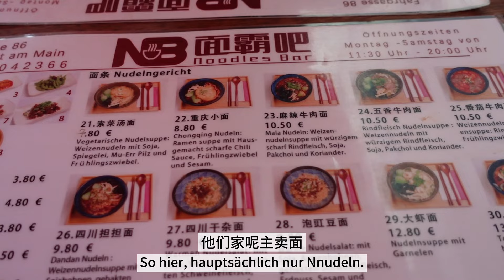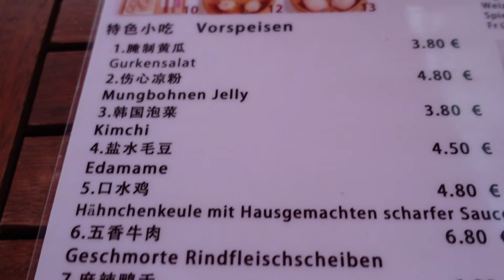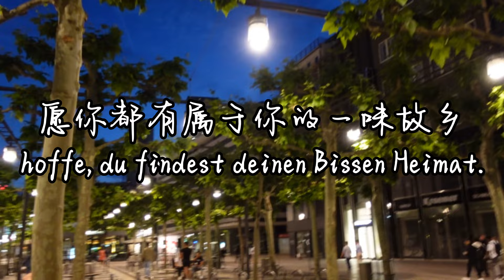Mein Lieblings SICHUAN Nudel Imbiss - Chinesisch essen gehen in Frankfurt I Ein Bissen Heimat #1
Hallo Leute, viele haben mich schon mal nach Empfehlungen für chinesische Restaurants gefragt. Daher fange ich auch mit der ersten Folge an: mein Lieblingsnudelimbiss im Herzen Frankfurt. Wenn man Sichuan Küche mag und auf Streetfood steht, sollte man dieses Imbiss nicht verpassen. Das Essen erinnert mich an die kleinen Straßenimbisse in der Heimat, wo ich immer nach der Schule zum Mittag gegessen habe.

Im Video zeige ich nicht nur meine Empfehlungen an Gerichten, sondern auch die Geschichte des Imbiss, die mir die Besitzerin erzählt hat. Sie besteht darauf, authentische chinesische Küche zu machen. Das ist die Kultur, die sie kennt und auch gerne Deutschen näher bringen möchte, auch wenn sie nicht unbedingt jeder und jedem gefällt. Aber ihre Gäste lieben das Essen dort und ihre freundliche und herzliche Art.

Ein Bissen Heimat ist eine neue Idee von mir, um viel leckeres Essen und schöne Geschichte aus verschiedener Kultur zu entdecken. In der chinesischen bzw. auch vielen anderen asiatischen Kultur bedeutet Essen auch Liebe. Egal woher man kommt, wo man gerade ist, der bekannte Geschmack ist immer ein Trost für die Seele. Er erinnert sich vielleicht an eine Ort, eine Person, oder auch eine Geschichte, die für eine:m wichtig ist. Und Deutschland ist auch ein perfekter Ort dafür, denn hier leben so viele Menschen aus verschiedener Kultur und Herkunft. Hier kommen Vielfalt zusammen, und das macht das Leben hier auch besonders inspirierend und schön.